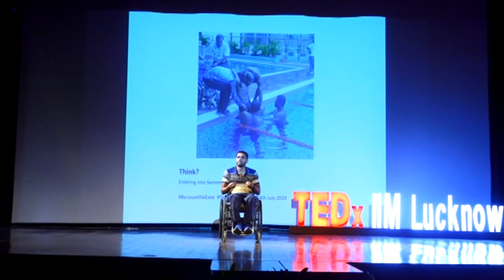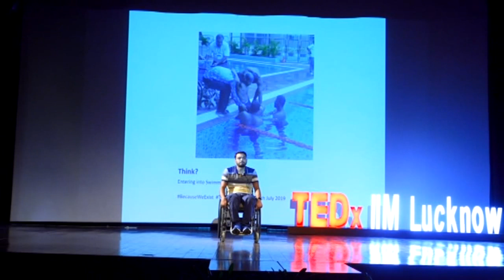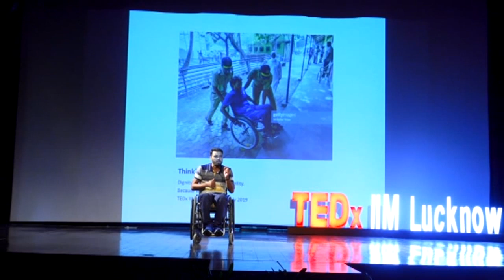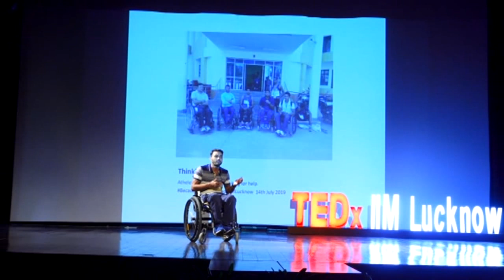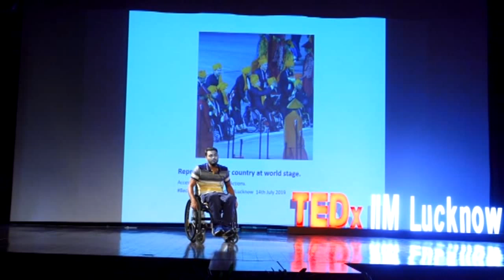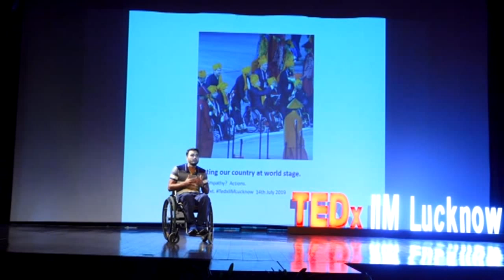You always have something to give | Mohammad Shams Aalam | TEDxIIMLucknow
The words from Rudyard Kipling’s famous poem ‘If’ aptly summarize the life, attitude and sheer character of Mohammad Shams Aalam Sheikh. Born in a village in Bihar, Shams had a sporting bend of mind from childhood. Interested in karate, he went on to earn a black belt and represented the country on various platforms. It was after he completed his MBA and was pursuing a job in Mumbai, that Alam was diagnosed with a benign tumor on his spinal cord. Undergoing a minor surgery that would remove the tumor led to him being paralyzed from the chest down. Most people, when faced with consequences that can be explained as nothing but ‘fate’ or ‘bad luck’ will catapult into the throes of negative emotions, depression and hate; but Shams turned out to be an inspiration. He told the audience how he took control of his own life, accepted his destiny, and looked for ways to start over. He shared his life story of how he started going to a paraplegic rehabilitation center, where he met others like him, and began to perceive what others call an adversity as a new lease on life. Advised by doctors, he resumed swimming - a childhood interest that he never really nurtured, and was able to make tremendous improvements in his physical and mental state. Shams enrolled himself in the para division of swimming, and turned his life around in the 2014 National Championships where he won four gold medals, and earned recognition as the ‘Best Para Swimmer’ in his category. Shams also holds the Limca record for longest open sea swimming by a paraplegic. With a vision to make sports accessible to all, Shams spends his time working on his swimming and undertaking measures to make para-sports a reality in India. He registered a Para Sports Association in Maharashtra and played a pivotal role in the organization of Maharashtra’s first Paralympic Games. His next goal is to represent India in the 2020 Paralympics in Japan and that disabled people have equal ability to access all of the things non-disabled people can access. Mohammad Shams Aalam Shaikh, a para-athlete refused to be struck down by
paraplegia and is now participating in the Asian Para Games in Indonesia from October
6 to 13. About eight years ago, he was diagnosed with a condition of a benign tumor in
his lower back. After unsuccessful surgeries, Shams was left paraplegic; now tragically bound to a wheelchair with no sensation in his feet. He even proudly holds the record of
the longest open sea swim by a paraplegic person. He won a bronze medal at the 2016
Speedo Can-Am Para-swimming Championships in Canada and has participated in
international events in Germany as well. This talk was given at a TEDx event using the TED conference format but independently organized by a local community.